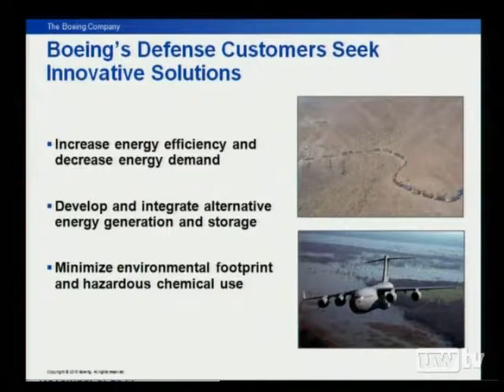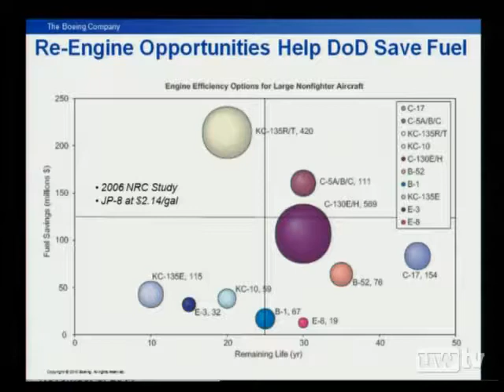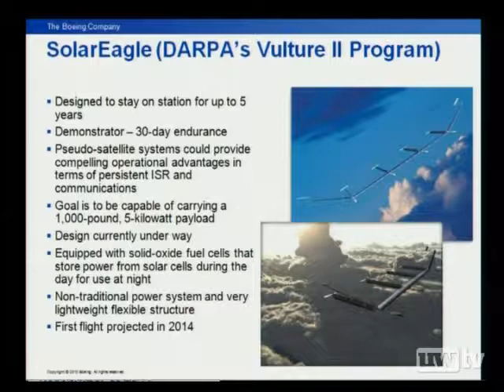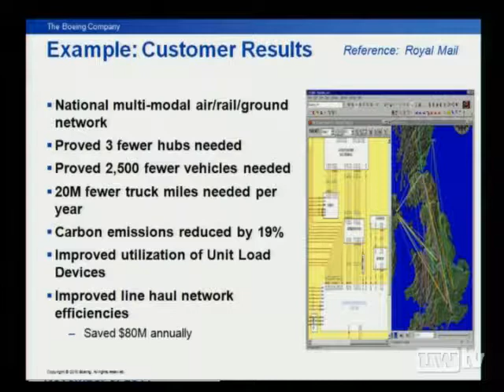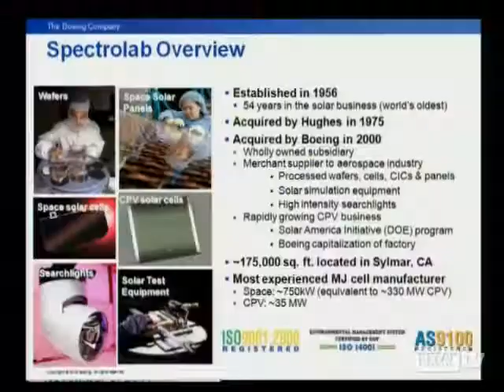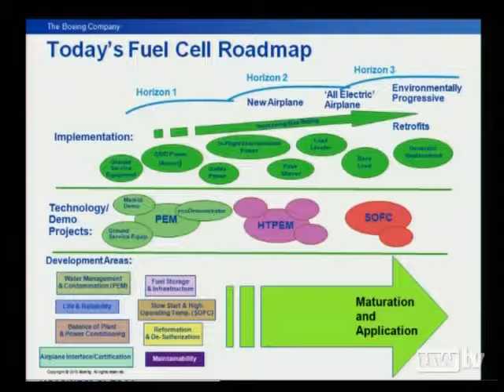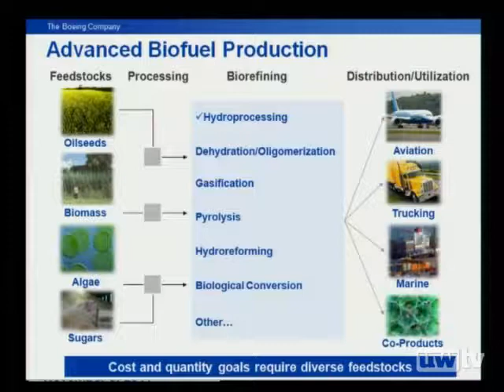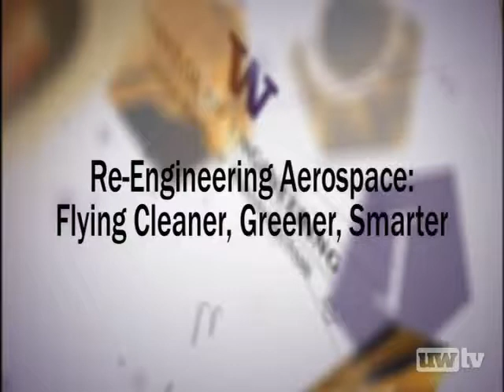Repowering the Military with Alternative Energy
The U.S. military aims to dramatically reduce dependency on imported oil to power ships and aircraft. UW Engineering alumnus Tim Vinopal explains how Boeing is developing hydrogen- and solar-powered unmanned aircraft, producing the world's most-efficient solar cells, testing use of sustainable fuels for tactical aircraft, and designing smart-grid electrical systems for government facilities.
Paul Rucker, Executive Director UW Alumni Association
Tim Vinopal, Director-Environment, Healtyh and Safety Engineering Boeing Defense, Space and Security
11/9/2011